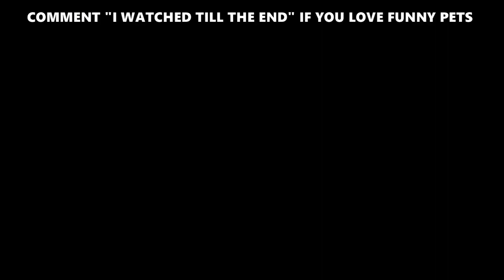These Funny PETS Will Make Your Day 1 MILLION Times Better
Whether you believe it or not, pets are a great way to improve your mood and temperament. Research has shown that people who suffer from various diseases have lesser chances of depression if they keep pets as compared to those who are suffering from similar diseases and don’t keep pets. And luckily, some pets are just plain hilarious and it’ll make us laugh for days. Join us in today’s video as we share with you these hilarious pets moments that will make your day better.

Of course, if you have a pet, you can probably think of several good reasons right off the top of your head. Sometimes their behavior is too weird for words and it almost seems that they do it on purpose to see our reaction.